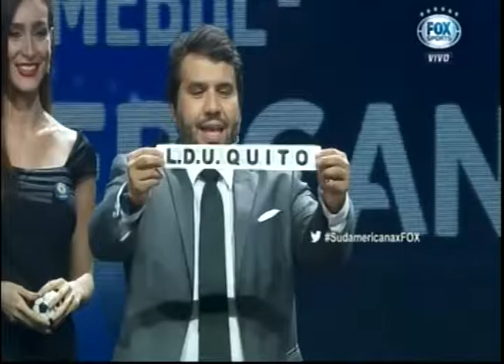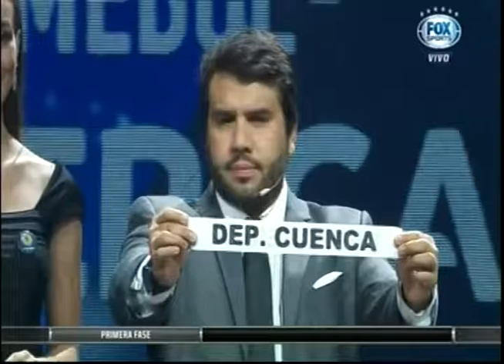FD DEPORTES - SORTEO COPA SUDAMERICANA